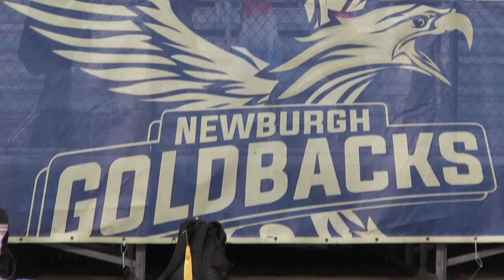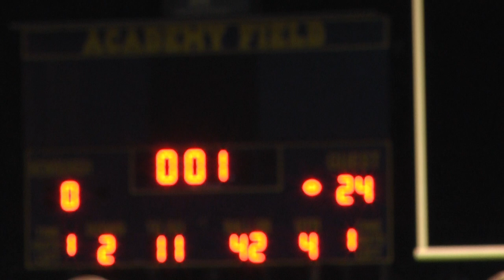RiverDell @ Newburgh Free Academy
The Hawks fly north to defeat Newburgh Free Academy